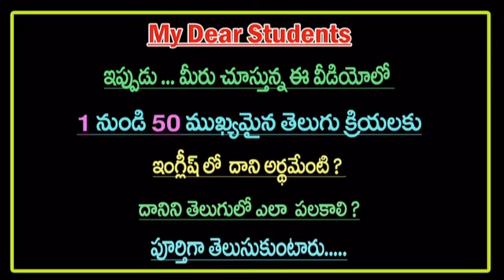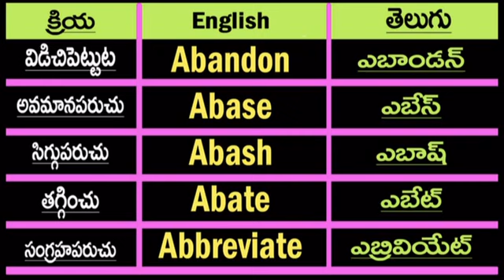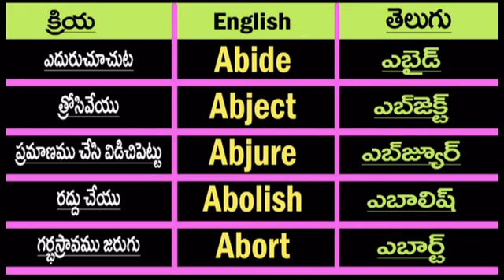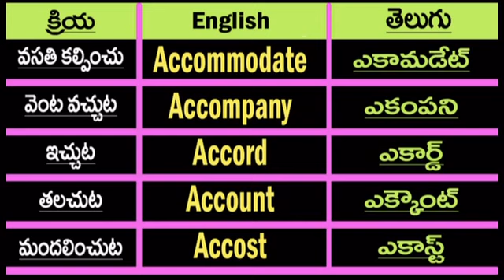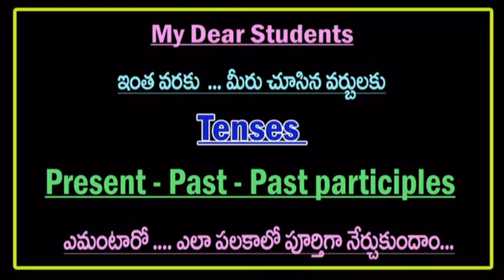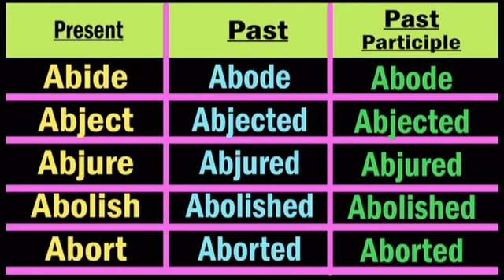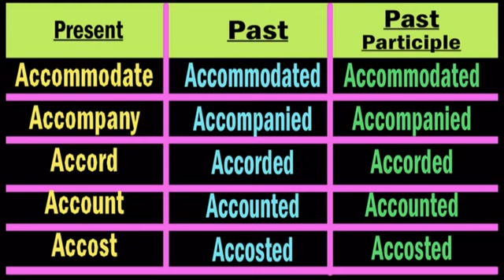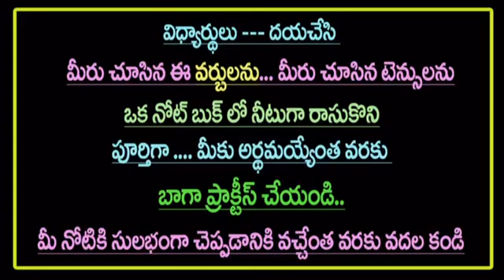Fast English - Grammar - Part - 14